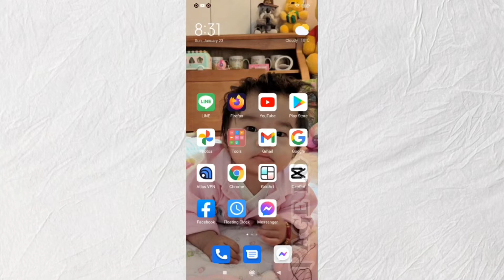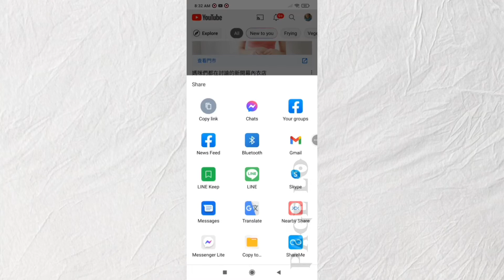How to Send or Share Video from YouTube to Messenger | TUTORIAL